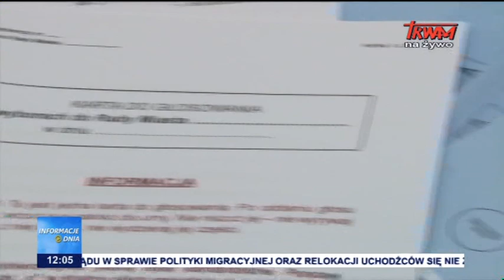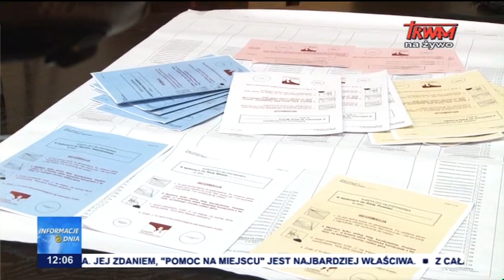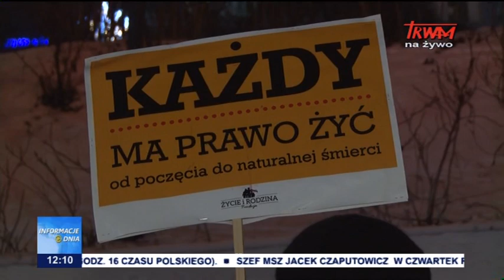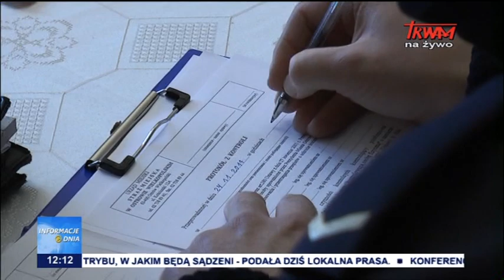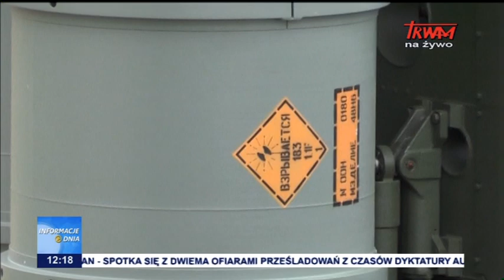Informacje Dnia 18.01.2018 [12.00]